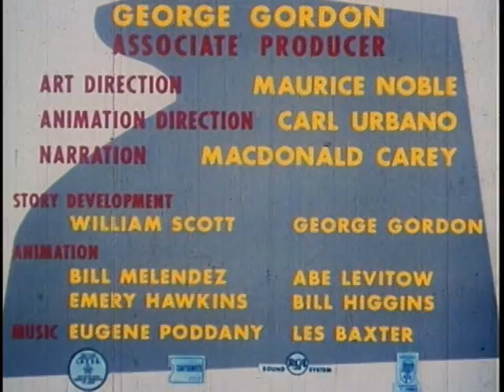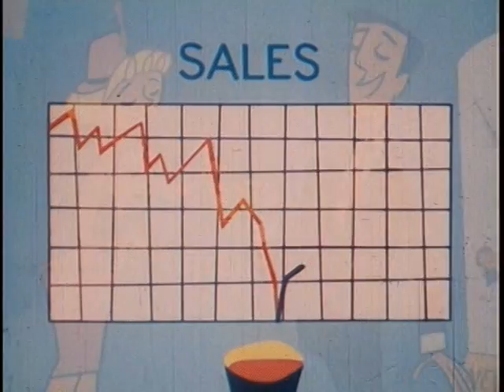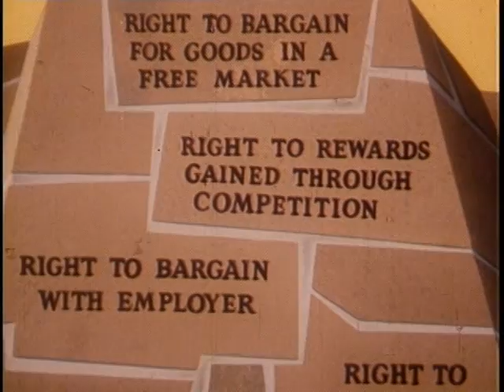It's Everybody's Business (1954)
Courtesy: Preligner Archives